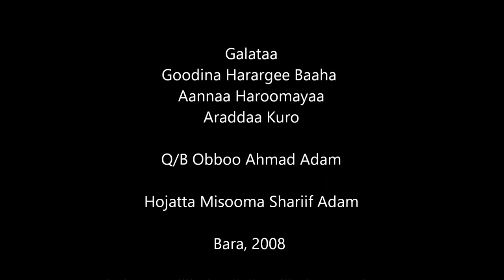Haromaya Vermi Compost Preparation